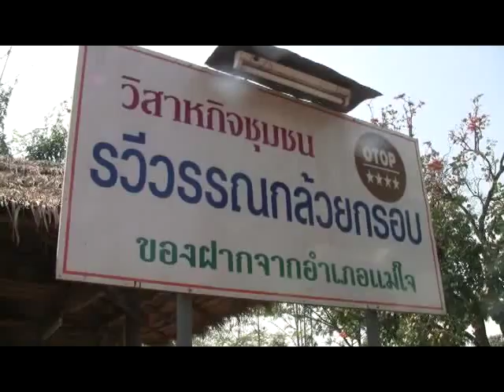กลุ่มกล้วยกรอบรวีวรรณ.flv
เมื่อวันเสาร์ที่ ๔ มค.๒๕๕๕ ได้นำคณะนักศึกษามหาวิทยาลัยเชียงใหม่ เอกบ้านและชุมชน คณะมนุษยศาสตร์ นำโดย อ.สุนีมาศ โนรี จำนวน ๕๐ คน ศึกษาดูงานกลุ่มกล้วยกรอบรวีวรรณ บ.ห้วยเจริญราษฎร์ เลขที่ ๒๑๘ ม.๔ ต.เจริญราษฎร์ อ.แม่ใจ จ.พะเยา พิกัด GPS นำทาง ที่ N 19.39684 E 99.77836 ขอขอบคุณนางรวีวรรณ ธนะเพทย์ เจ้าของกลุ่ม โทร.089-999-6585 , 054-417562